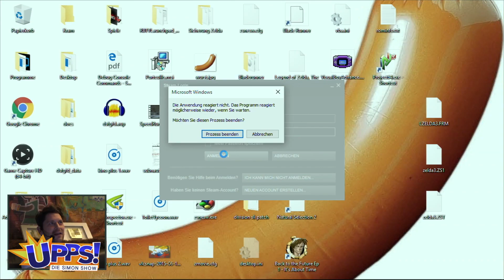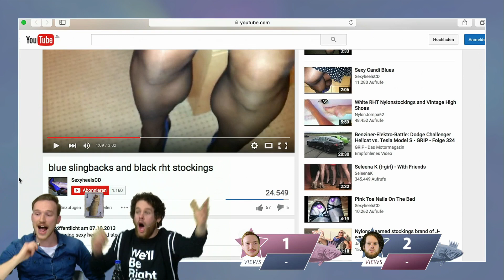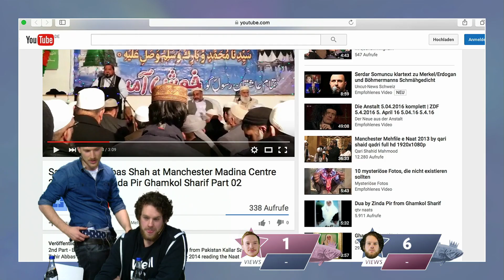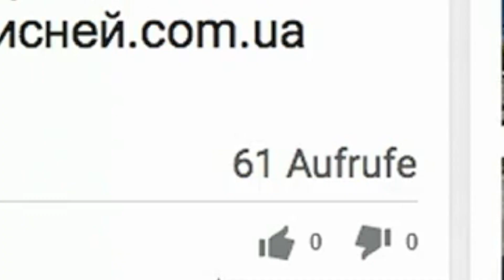BEST OF APRIL 2016 - Best of Beans - HD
BEST OF APRIL - Best of Beans - HD

Du willst mithelfen?

Du hast bis hier gelesen? Toll! Als Belohnung ein Tipp: Schau mal was nach der Endcard noch kommt... ;)
Bildmaterial von Rocketbeans TV. Dieses Video ist nicht monetarisiert und entstand aus reinem Spass. Dieser Kanal ist kein offizieller Kanal der Bohnen und ist somit ein Fan-Kanal!

Dieses Video wurde mit viel Liebe und viel Final Cut Pro X am 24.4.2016 fertig geschnitten.